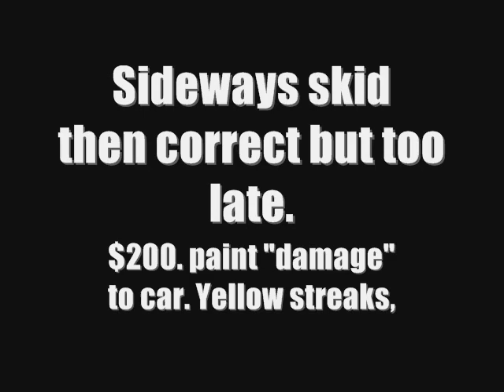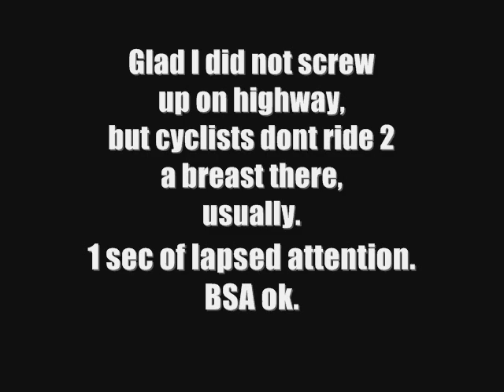My first motorcycle crash w/car in 26 years! fast stop cars will get ya!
...and not paying attention having too much fun!
How ABS may have caused serious injury from a mistake.
The skid was on purpose to get the front wheel away from head on impact. If you correct at too high a speed you will most likely high side dropping the bike. Even at impact of side cover on bumper I felt I still had too much momentum to straighten out on a good trajectory away from car. Hope I never have to try it again.
Throwing hand signals will slow your reaction time as will multiple road distractions so make sure you have room. You may finish your shoulder check like this.